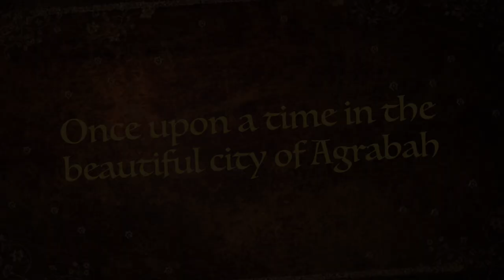Teaser Aladdin, The Musical 2022